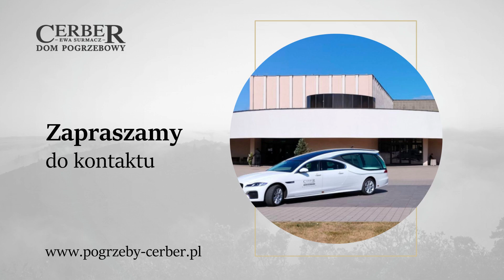Zakład pogrzebowy Raszyn Cerber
ZakładPogrzebowy Cerber zlokalizowany jest w Raszynie.

Firma zapewnia całodobowe usługi pogrzebowe. Oferuje między innymi transport zwłok zarówno w kraju, jak i za granicą oraz przygotowanie do pochówku, w tym ubieranie i kosmetyka pośmiertna.

Cerber pomaga rodzinom zmarłych również w załatwieniu wszelkich formalności związanych z uroczystością ostatniego pożegnania. Dodatkowo sprawuje nadzór nad funkcjonowaniem cmentarzy. Prowadzi też sprzedaż wiązanek i wieńców pogrzebowych.

Zapraszamy.